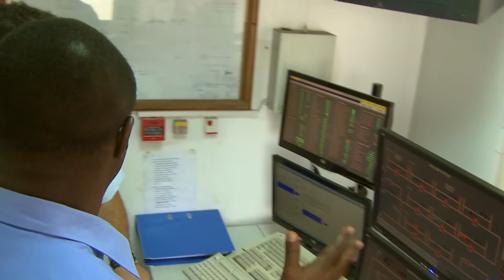LM6000-PF+: Why Performance Matters | Gas Power Generation | GE Power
GE's LM6000-PF+ brings gas turbine performance to a new level and impacts people across the world.